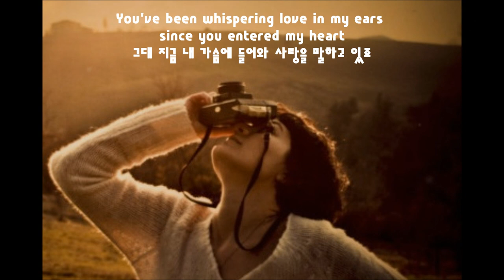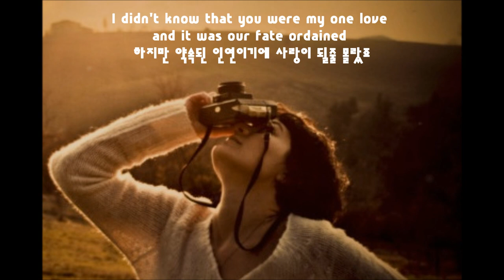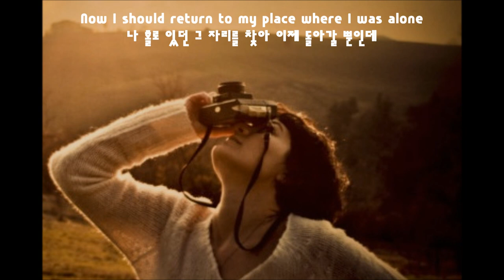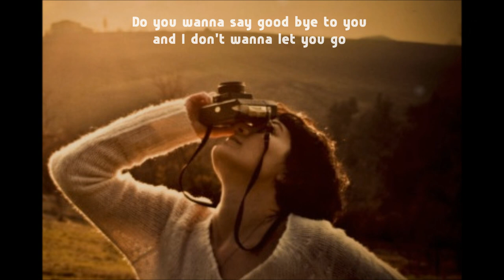[ENG Sub] Lee Bo Ram - Returning To The First Place ( "Full House" OST / MP3 / K POP )